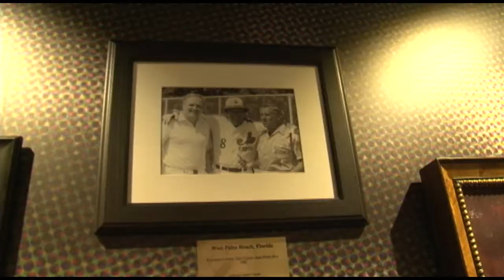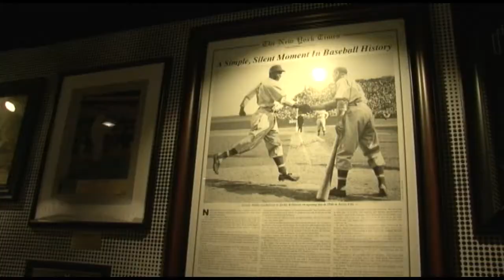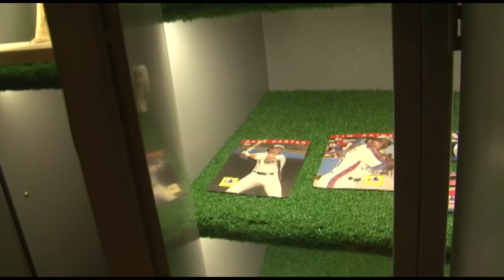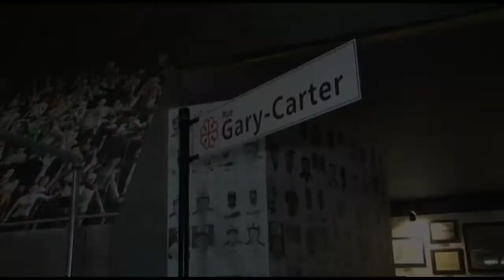Inauguration statue Gary Carter à Grévin Montréal | Montreal.TV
Cet été, le musée Grévin Montréal propose un nouveau résident, la légende des Expos de Montréal, Gary Carter dans un tout nouvel espace temporaire dédié au baseball.
L'exposition baseball et Gary Carter se déroulent jusqu’au 24 septembre 2017.  Dans ce reportage vidéo, Sandy Carter, Kathleen Payette, Derek Aucoin, Mark Griffin et Jacques Doucet.

Reporter: Catherine Boucher.
Caméra-montage: Laurent Everaets.